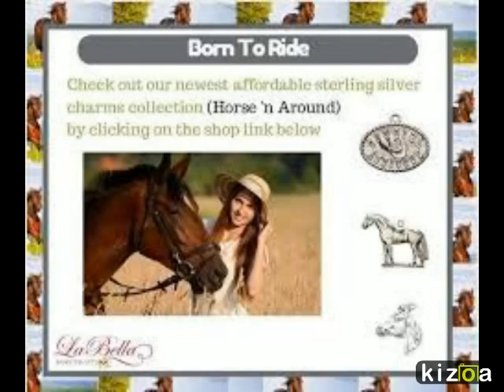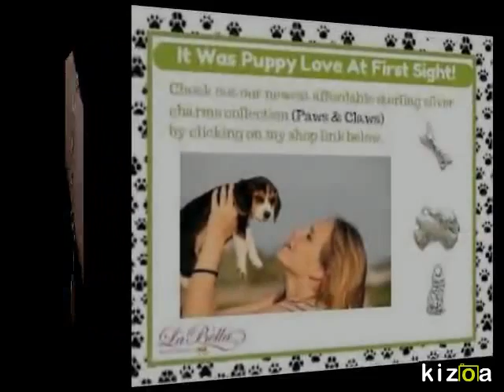"Charm" Yourself, With A Charm Bracelet From The La Bella Baskets Boutique !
Build An Heirloom Charm Bracelet...Make Memories, Life's Occasions Or Celebrations Last ! Tell Your Individual Story With A Charm Bracelet That Fits Your Life Or Give As A Gift To Someone Else...Sterling Silver Charms & Bracelets.